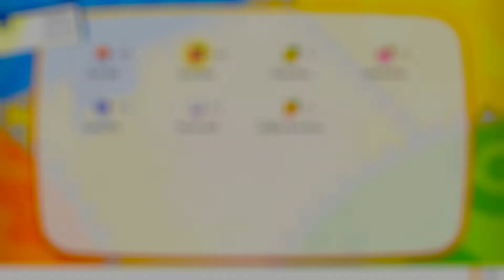Pokémon Let's Go Pikachu Lets Play part 8